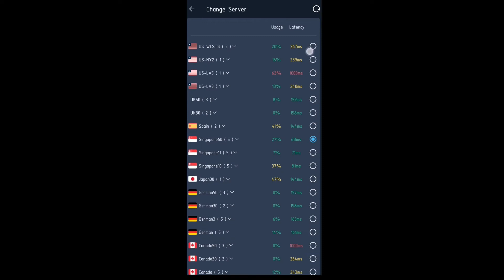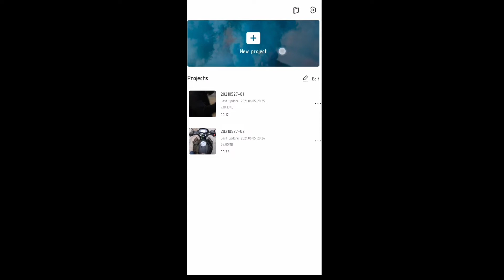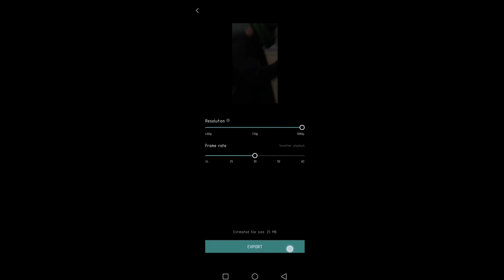3d Photo effect │Best motorcycle edits│ Tutorial by Moto Zoh Youtube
Best guide to turn your motorcyle pictures or any pictures into 3d effect.

bike
bike insurance electric bike
motorcycle
indian motorcycle

yamaha xsr125

Always wear a helmet while riding.

Contact him to book a premium photoshoots for your motorbike.

▬About MotoZoh ▬▬▬▬▬▬▬▬▬▬▬▬

A passionate biker, certified fitness enthusiast.
Love cats, motorbikes and fitness.
Just chasing my dreams.

▬ Social Media ▬▬▬▬▬▬▬▬▬▬▬▬▬▬▬

music
FIFO - DOPE TRAP BEAT

▬About MotoZoh ▬▬▬▬▬▬▬▬▬▬▬▬

▬ Social Media ▬▬▬▬▬▬▬▬▬▬▬▬▬▬▬